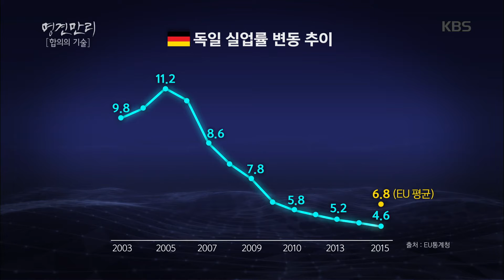명견만리 - 국가의 운명을 가를 선택, 우리는 어떻게 할 것인가?.20160415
국가의 운명을 가를 선택, 우리는 어떻게 할 것인가?